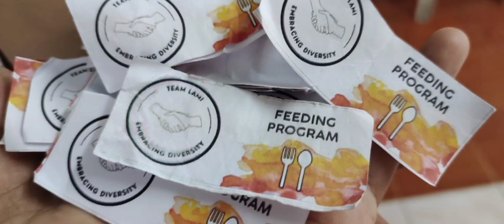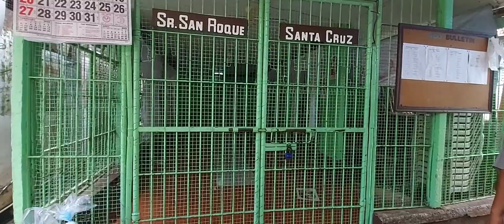We give not because we have plenty but because we know how it feels to have less.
The super chats and membership fees of my channel are spent on this cause.
Grateful to those who made this cause possible.
AcasJhony BabyGinCebuana DarwinCagoyong YadzAmodia accobra456 brettglasow sam'schronicles fanaticforager sergea adriangibson sweetmeri jenvisttrip david'sislandlife&adventures madewithlovebyestilla jaymic mary'svlogs hazeycheesy deborahorat ryanthesyriantv retiredofw p.a.story aceldama013 louvlogs thehappsters outuntilfurthernotice martina'sjourney groovywalks ladymardy shootingstarms#